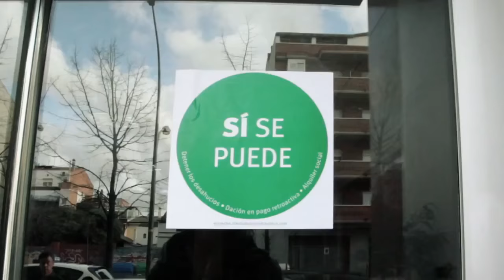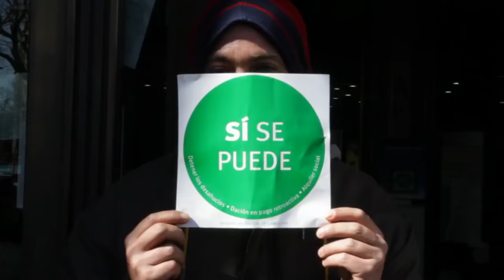LA PRIMERA DE LA PAH